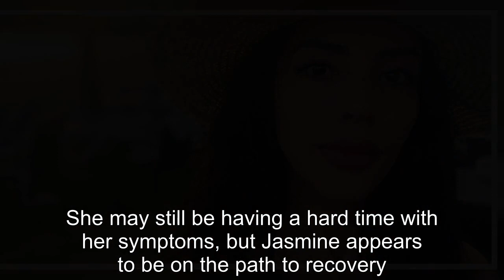90 Day Fiancé’s Jasmine Pineda ‘Struggling’ With COVID-19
90 Day Fiancé’s Jasmine Pineda ‘Struggling’ With COVID-19.
90 Day Fiance offers a unique look into the world of international dating and matrimony.